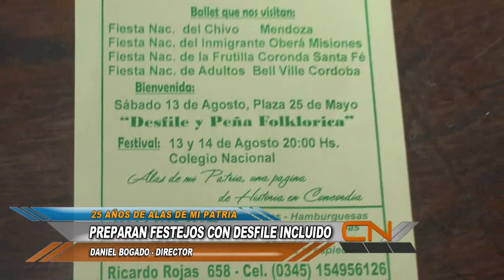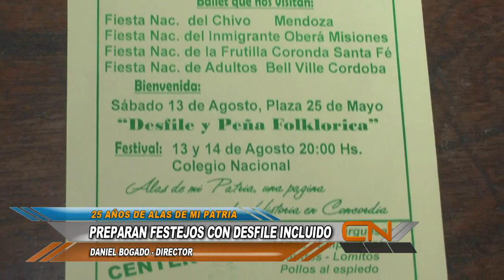ALAS DE MI PATRIA